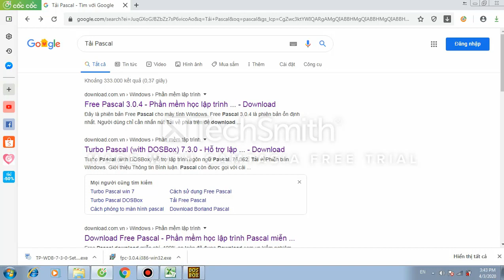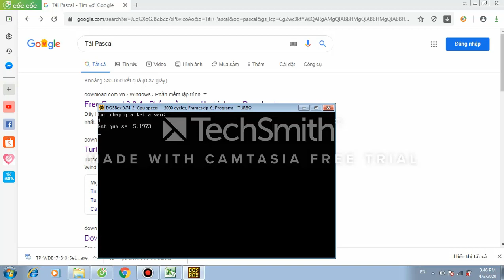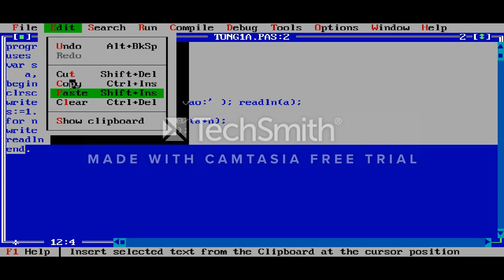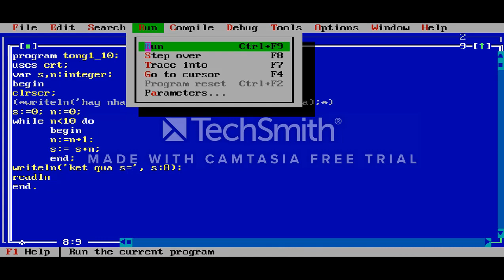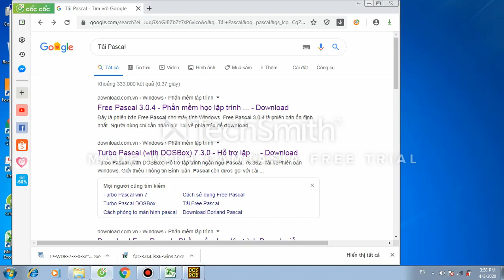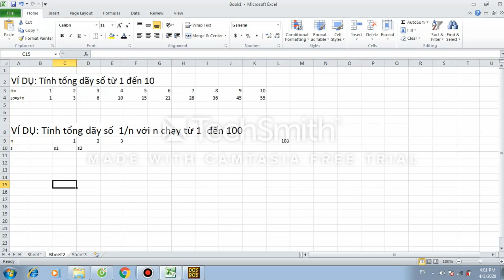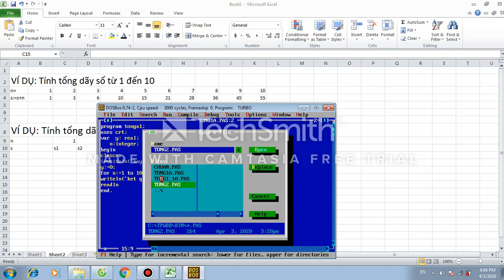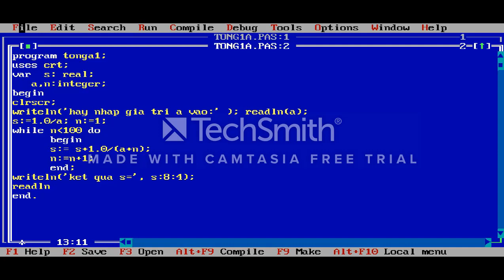Tin học 11 - Bài tập - THPT Võ Thị Sáu - Châu Đốc